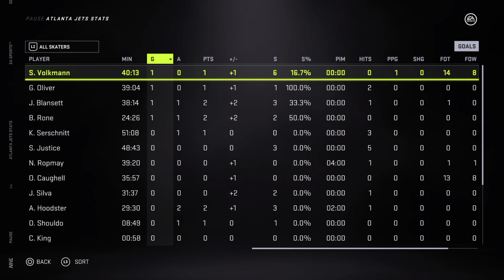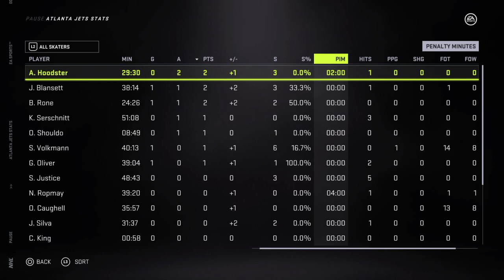Atlanta vs Raiders